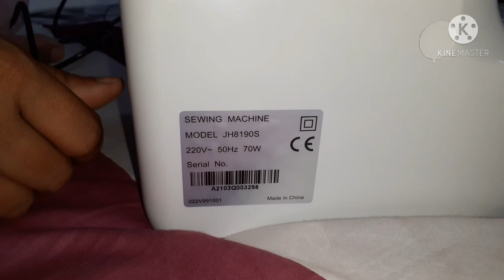Butterfly-electric-portable-sewing-machine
hope you guys are like our video.we tried you to know all about the sewing machine and think it will help you to know about it from the video.so,thank you very much..